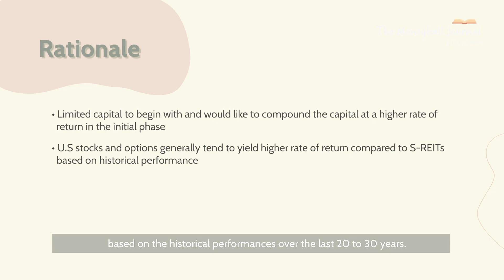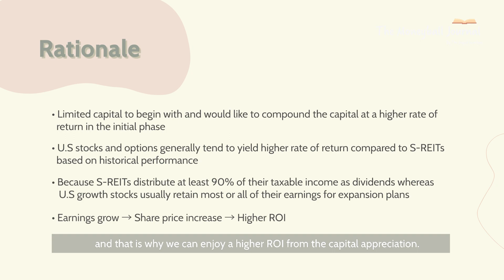FIRE Movement Explained: How To Retire Early Without Financial Worries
The FIRE movement stands for Financial Independence, Retire Early. The principles of frugality, extreme savings and generating investment income lie at the heart of the FIRE movement. In this video, we will share with you what the FIRE movement is all about, the different FIRE variations and how you can embark on your FIRE journey.

0:00 What is FIRE?
0:51 Variations of FIRE
3:21 Find the best fit for yourself
4:45 How do you FIRE?
7:59 What am I doing to FIRE? (Investments)
10:04 How do I execute it? (Investments)

► If you would like to sign up for an uSMART account, get your free stock

T&Cs apply for uSMART's promotion. This video has not been reviewed by the Monetary Authority of Singapore.